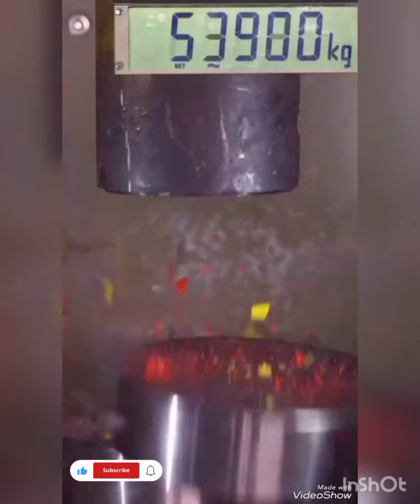creativity satisfying enjoy relaxing satisfying videos life hacks. art & Crafts.❤️🙏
creativity satisfying videos art & Crafts
life backs. fun @mydowntownz6